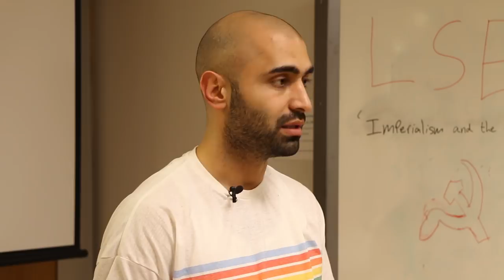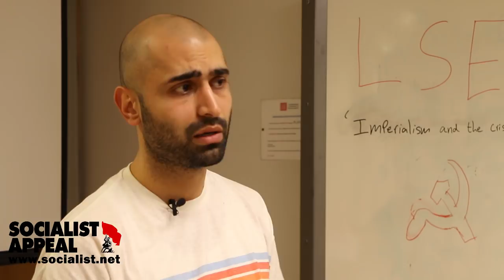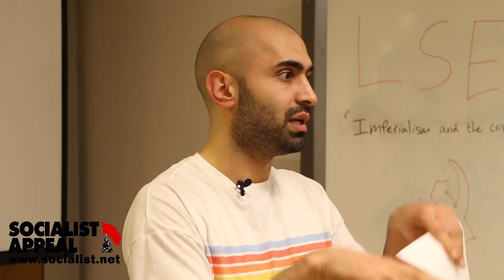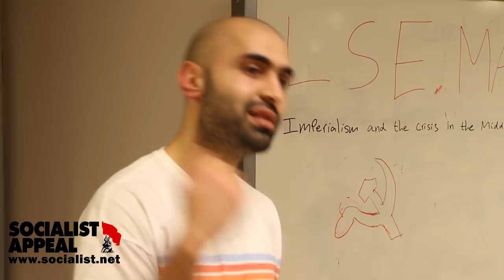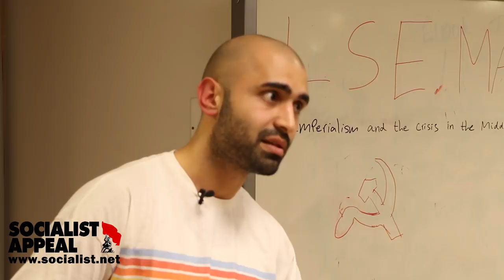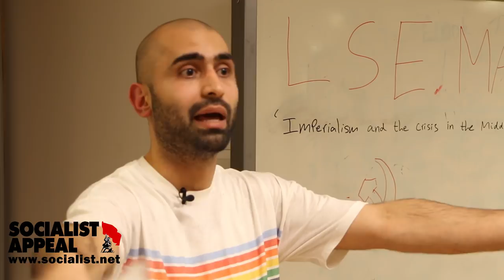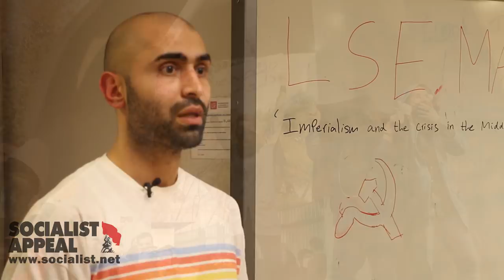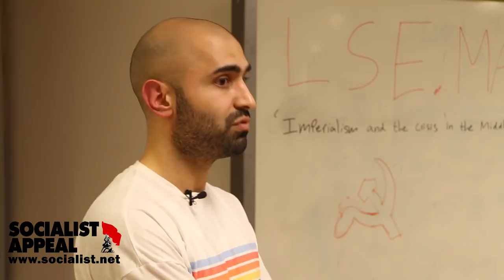Imperialism and crisis in the Middle East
- speaks at a recent meeting of the LSE Marxist society about the political situation in the region.

From the Arab Spring of 2011 to the present day: Hamid provides a overview of the revolutionary and counter-revolutionary developments over the past seven years in the Middle East.

Today, the focus is on the civil war in Syria and the heroic struggle of the Kurds. But crisis is also brewing in Saudi Arabia, home to the main bastion of reaction in the region.

Hamid discusses the processes unfolding in all of these countries, as well as the increasing contradictions facing American imperialism, which is no longer able to play its hegemonic role of the past.